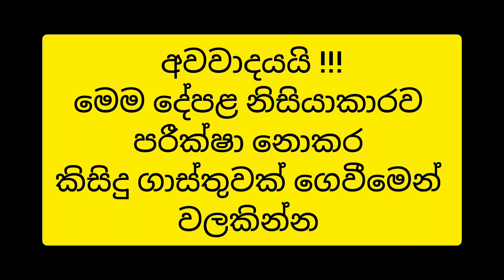ලෝන් එකක් දාලා ගන්න පුළුවන් වටිනා නිවසක් , තවත් අඩුවට ගන්න පුළුවන් | Beautiful house for sale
beautiful two storie House For Sale with Land
valuable 17 perch land
luxury house